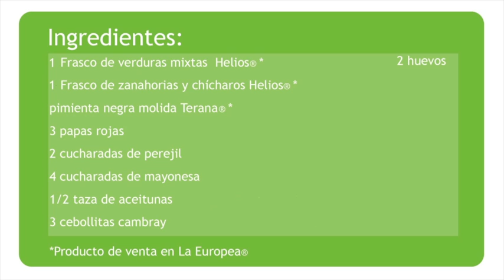Ensalada Tipo Rusa | Russian Salad | kiwilimon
Rica receta de ensalada tipo rusa, compuesta de papas, chícharos, zanahorias y aceitunas preparadas con mayonesa. Es ideal para acompañar un sandwich.